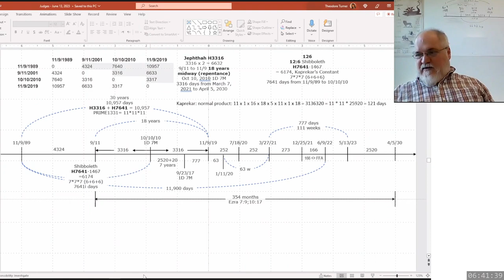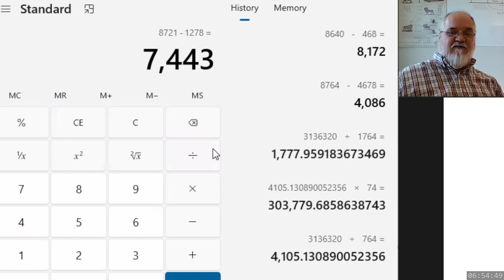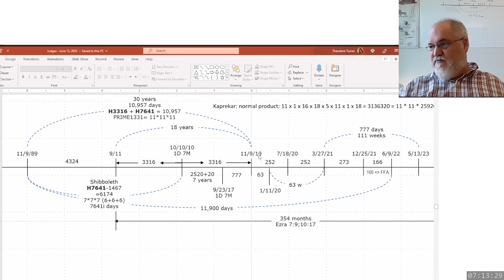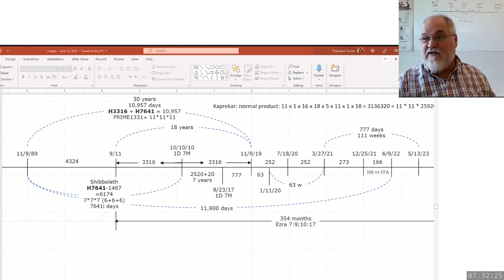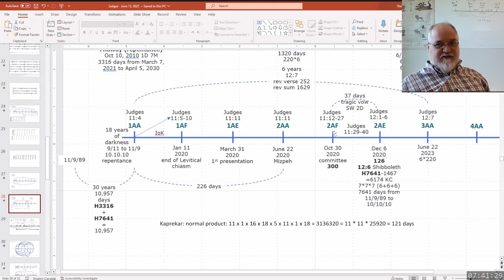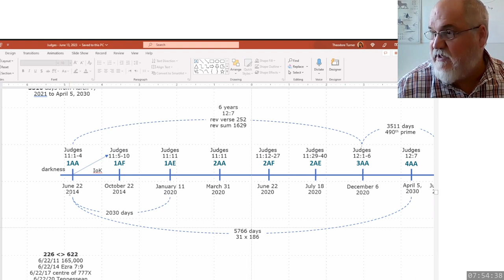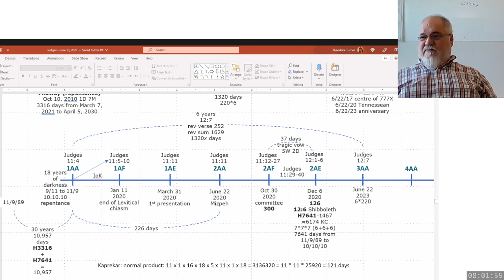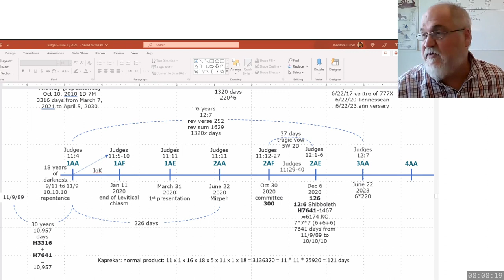2023 06 25 380. Understanding The Lines